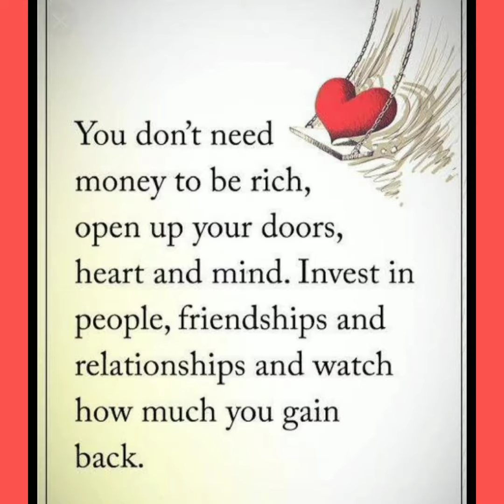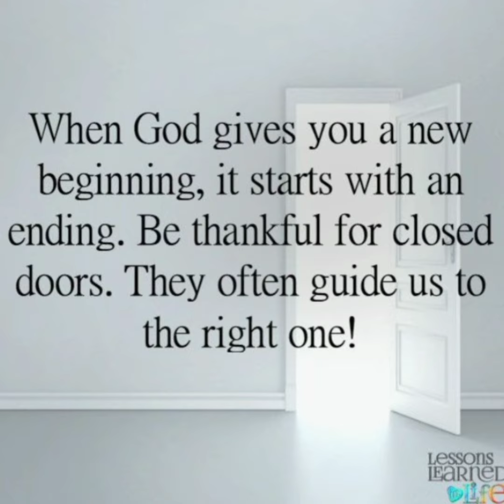Christian Faith Sunday Evening 🙏🌆🙏🌆🙏🌆🙏🌆🙏🌆🙏🌆🙏